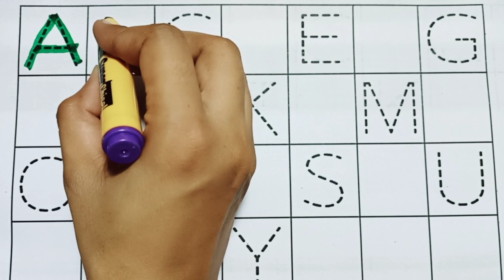A for Apple,B for Ball, Alphabets, छोटे बच्चों की पढ़ाई,@tunntunntv